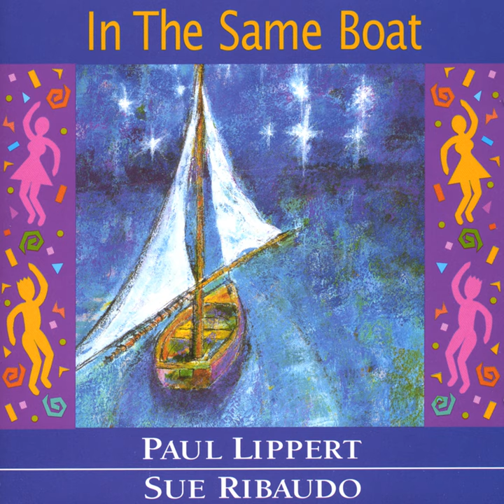Sobonana Kusasa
Sobonana Kusasa · Paul Lippert & Sue Ribaudo

In The Same Boat